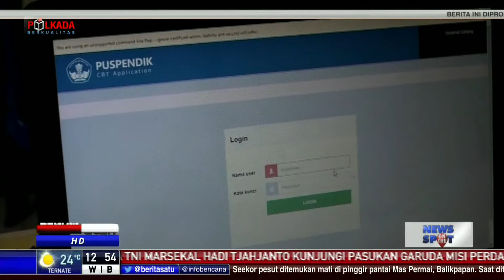Komisi X Berharap UNBK Berjalan Lancar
Komisi X DPR berharap pelaksanaan ujian nasional berbasis komputer (UNBK) 2018 dapat berjalan lancar. Hingga kini UNBK belum bisa diterapkan di semua SMK karena minimnya fasilitas sarana dan prasarana. Untuk itu, Komisi X meminta Kemendikbud memiliki metode lainnya.

Facebook.com/BeritaSatuTV
Youtube.com/BeritaSatu